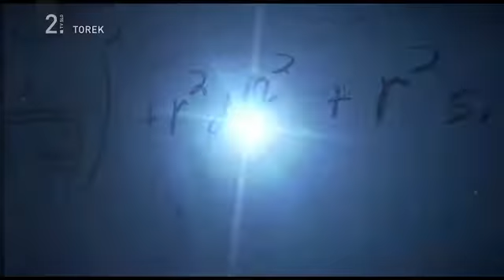Sedem dob v življenju zvezd, dokumentarna serija